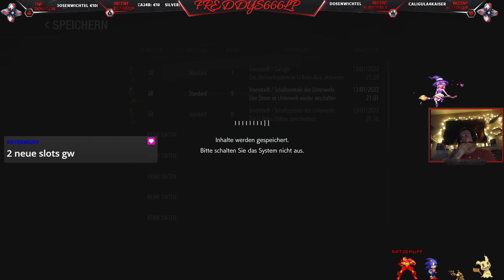[ 🇩🇪 ] 18+ FSK ★ Resident Evil 3 Remake ★ #001 - PS4 !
Die Geschichte spielt zur gleichen Zeit wie die Ereignisse des 1998 erschienenen Resident Evil 2. Die ehemalige S.T.A.R.S.-Offizierin Jill Valentine versucht während einer Zombie-Apokalypse, welche durch den Ausbruch des T-Virus verursacht wurde, aus der fiktiven Stadt Raccoon City zu entkommen. Sie wird von einer mit künstlicher Intelligenz ausgestatteten Biowaffe namens Nemesis verfolgt, die versucht, sie und alle verbleibenden S.T.A.R.S.-Mitglieder zu eliminieren.[3] Das Spiel folgt auch dem Söldner Carlos Oliveira, der von der Organisation Umbrella engagiert wurde, um Überlebende zu finden und ihnen zu helfen.